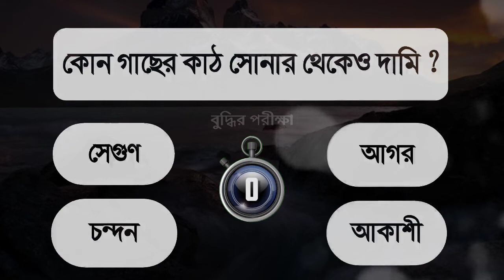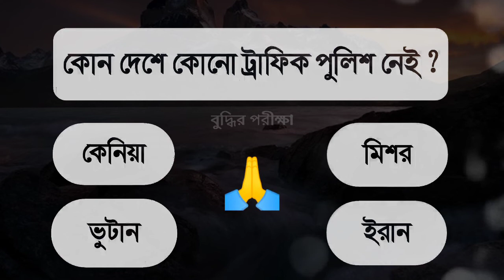কোন গাছের কাঠ সোনার থেকে বেশি দাম | gk questions | genarel knowledge | Brain Test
হ্যালো বন্ধুরা, আজকের ভিডিও আপনাদের কেমন লাগলো অবশ্যই কমেন্ট করে জানাবেন আর এই ধরণের আরো নতুন নতুন ভিডিও পেতে আমাদের চ্যানেলটিকে সাবস্ক্রাইব করে পাশে থাকবেন আর ভিডিওতে লাইক করতে ভুলবেন না🙏